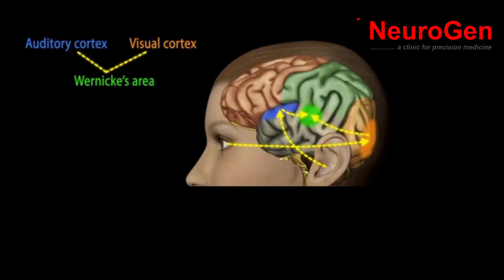দীর্ঘ দিন ধরে কথা না বলার সমস্যার কারণ চিহ্নিতকরণ এবং চিকিৎসা পদ্ধতি! Speech and Genetics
♦ প্রশ্ন : আমার শিশুর বয়স ৩ বছর ৭ মাস এখনও সঠিকভাবে কথা বলে না ,প্রায় এক বছর ধরে Speech Therapy দেয়া হচ্ছে কিন্তু কোন উন্নতি হয়নি। অনেক শিশু বিশেষজ্ঞ দেখেয়েছি কিন্তু কোন কারণ নির্ণয় করতে পারেনি। আপনাদের কাছে এর কোন সঠিক কারণ এবং চিকিৎসা রয়েছে ?

→ যখন আমরা এক বছর যাবত গতানুগতিক ধারায় Speech Therapy দিয়ে যাচ্ছি কিন্তু শিশুর উন্নতি হচ্ছে না তার মানে হচ্ছে তার কথা বলার জন্য দায়ী প্রোটিন গুলোতে তার সমস্যাগুলি থেকে যাচ্ছে ।

→ একটি শিশু যখন কথা বলবে সেটা আমাদের ব্রেইন এর তিনটা সেগমেন্ট একত্রিতভাবে কথা বলা শুরু করার জন্য কাজ করে। শিশুগুলি যে কথা বলবে তার প্রোটিন গুলোর প্রকাশ পায় ব্রেইন এর তিনটি সেগমেন্টের মাধ্যমে ,যেমন : কর্টেক্স ,মেডুলা এবং ভেসাল গ্যাং লিয়ান।

→ এখানে Foxp2 জিনের এক্সপ্রেশন ( প্রকাশ পায় ) হয়।

→ এই Foxp2 জিনটা হচ্ছে আমাদের Vocal Communication সাথে জড়িত। এই জিনে যদি কোন জেনেটিক ত্রুটি থাকে তখন তার বাহ্যিক যে বৈশিষ্ট ( বা ফিনোটাইপ ) সেখানে প্রথমে আসবে সে কথা বলতে পারবে না। কারণ তার Vocal Communication এর জন্য দায়ী প্রোটিন প্রকাশ পাবে না ( Halted )

→ প্রথমে আপনাকে দেখতে হবে বাচ্চাটার কোন জেনেটিক ত্রুটি আছে কি না এবং কথা বলার জন্য যে জিনগুলি দায়ী ঐ জিনগুলোর সমস্যা আছে কিনা সেটা সনাক্ত করতে হবে।
যদি জিনগুলি সনাক্ত করতে পারি তাহলে একজন Speech Therapy বুঝতে পারবেন তার কথা বলার জিনে ত্রুটি আছে কি না। যদি ত্রুটি থেকে যায় তাহলে উনি তার Speech Therapy এর Pattern টা Change করবেন আর যদি না থেকে থাকে তখন বাচ্চার সাথে Assessment করে সিদ্ধান্ত নিবেন কোনভাবে শিশুকে থেরাপি প্রদান করা যায়।

→ নিউরোজেনকে বলা হয়ে থাকে বাংলাদেশে জেনেটিক সায়েন্সের উন্নয়ন যাত্রায় অগ্রদূত। বহুমুখী আমাদের কার্যক্রম। আমরা অটিজমে আক্রান্ত শিশুদের মানসিক স্বাস্থ্যের উন্নয়নে বিভিন্ন ধরণের অ্যাসেসমেন্ট, থেরাপি ও জেনেটিক কাউন্সেলিং করে থাকি।

♦ নিউরোজেনে একটি ফ্রি জেনেটিক কাউন্সেলিং নিয়ে অভিজ্ঞ জেনেটিসিস্টের সাথে আলাপ করে জেনে নিতে ফোন করুণ - 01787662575

ঠিকানাঃ Solid Point Karim Tower, 44/7-A & B, West Panthapath (1st & 5th Floor) Dhaka, Bangladesh 1205